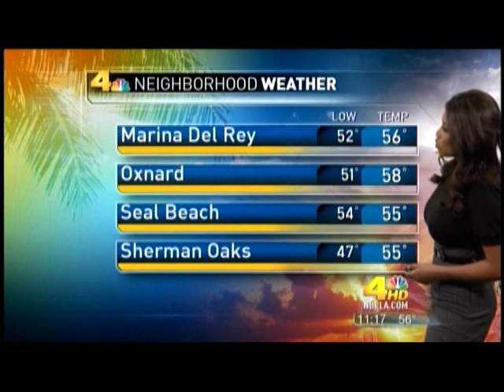Elita A. Loresca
Elita in a stunning tight outfit!